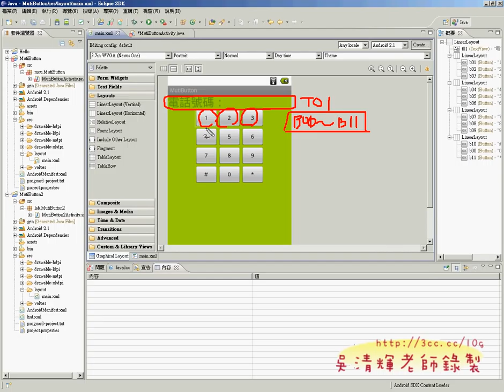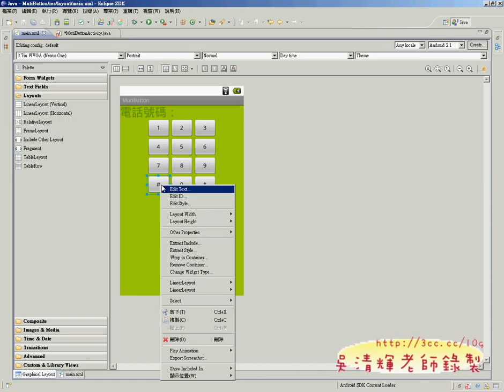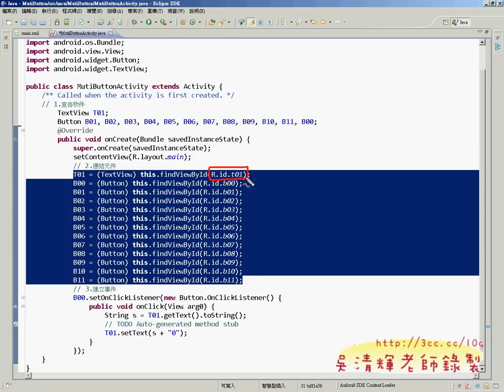15_電話按鈕專案程式設計(ANDROID教學 吳老師提供)1.avi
銘傳資訊學院TQC+Android2證照班第2期第1次上課

第二期課程上課內容希望能在上課內容上做一些調整：
1.範例盡量與第一期不同，讓同學可以學更多。
2.更新最新的ANDROID開發環境，升級 ECLIPSE3.7.2與ADT18等。
3.更新最近的GOOGLE ANDROID開發上的近況。

不只能讓同學順利通過證照考試，也可以因此把ANDROID學好，可以設計出自己的APP，
在家來畢業後更能更業界銜接。

以下是影音內容：
01_問卷結果
02_智慧型手機的產業現況
03_智慧型手機新知分享
04_ANDROID開發環境建置說明
05_ECLIPSE外掛ADT與SDK步驟說明
06_如何中文化ECLIPSE
07_設置與啟動模擬器
08_建立第一個專案HELLOWORLD
09_按按鈕專案介面設計
10_按按鈕專案程式設計之一
11_按按鈕專案程式設計之二(建立事件)
12_加上變化字型顏色與大小
13_字型顏色設置方式二
14_電話按鈕專案介面設計
15_電話按鈕專案程式設計